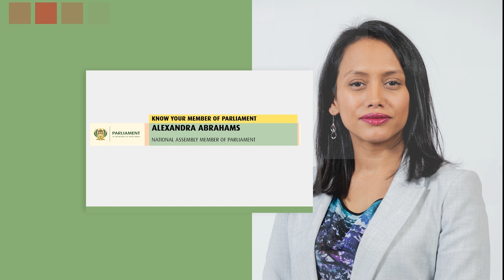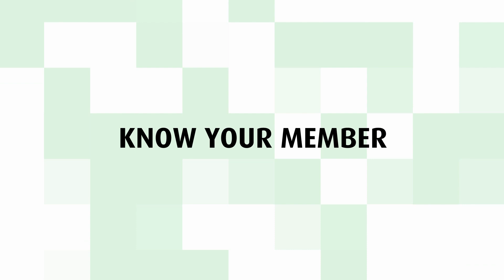Meet Hon Alexandra Abrahams, Your Member of Parliament in the National Assembly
Links:

Our Official Parliament of RSA Website
parliament.gov.za